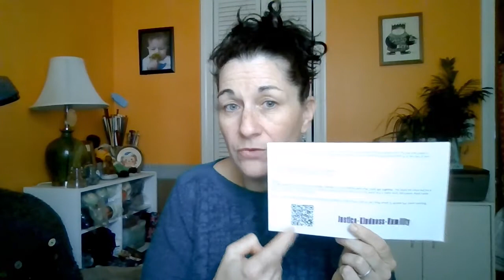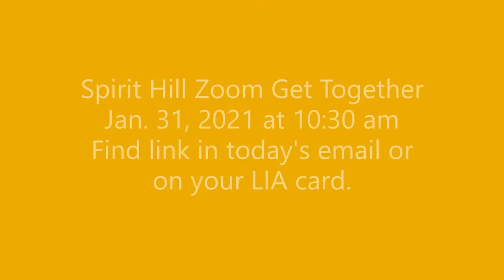CFM Love in Action Weeks 1 & 2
Mrs. Jackson updates families on how to use the "Love in Action" Spirit Hill materials and announces the next Spirit Hill zoom session.